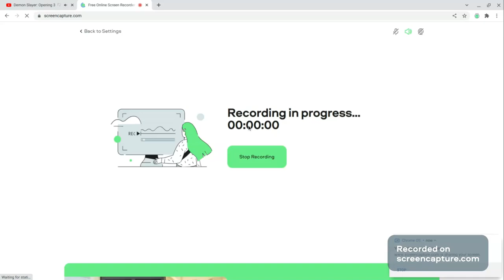Spanish 1-2 5B Capitulo End